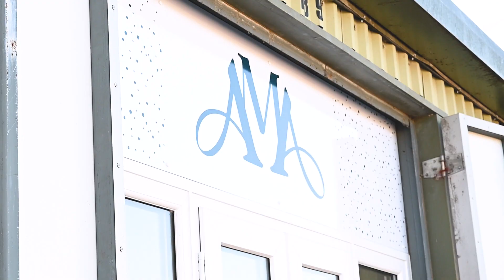Introducing ParaSoy™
Our first ever own-brand wax is here! Formulated by one of the largest candle brands in the world, ParaSoy™ Container Wax & ParaSoy™ Melt Wax have been developed to produce candles and wax melts with a premium finish and strong scent throw.

Our ParaSoy™ Container Wax & ParaSoy™ Melt Wax is made from a blend of both paraffin and soy wax which combines the marketing and clean-burning benefits of natural vegetable wax, with the stability and scent throw of mineral wax. Our Parasoy™ Waxes are fully finished, which means that there is no need to add any other ingredients or additives.

Available in slab form ParaSoy™ Wax is easy to store, cut, measure and melt and is a natural light cream colour!